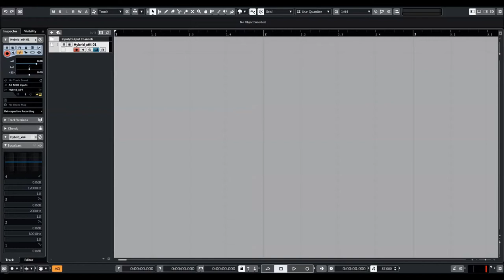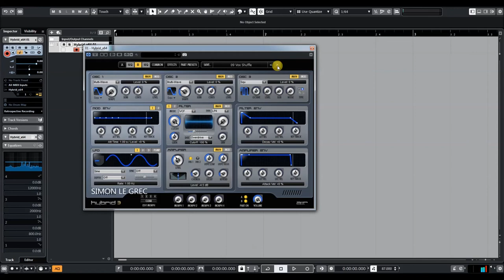AIR Music Technology | Hybrid 3 | Trap Presets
The Next Generation in Synthesis
Hybrid 3.0 is the next generation in synthesis. This high-definition virtual synthesizer combines the coveted warmth of analog synths with a full range of futuristic digital manipulation capabilities. The result is the best of both worlds — a virtual instrument with a comprehensive set of precisely adjustable parameters that can sound like a synth you remember or something no one has ever heard before.

1200+ Built-In Sounds
Hybrid 3.0 comes with over 1,200 inspirational presets designed to jumpstart the creative process. Over 200 new patches, designed by the acclaimed AIR sound designers, include everything from wobbles, synth pads, arpeggios, poly synths, basses, leads, sequences, and much more. Hybrid veterans will be pleased to find that the familiar Hybrid 2.0 presets have been completely reworked, allowing users to experience their favorite sounds with all the sonic improvements of Hybrid 3.0. If you’re prone to tweaking, Hybrid 3.0 is loaded with a comprehensive set of user-adjustable parameters that let you create unique sounds and fine-tune them to taste. With support for two simultaneous parts (i.e. a powerful combination of two separate, 3-oscillator synthesizers), you can layer, split, or spread sounds to produce deep, complex, and wide patches. Plus, the simple patch browser makes it easy to find the preset you’re looking for and allows you to load two presets simultaneously, one into each part, for experimenting with rich timbres and playing multi-patch sounds.

High-Definition Oscillators
With three versatile oscillators and a sub oscillator per part, Hybrid 3.0 is capable of stacking multiple oscillators together for huge pads, leads, basses, and more. Two multifunctional oscillators can recreate the classic subtractive-synthesis waveforms for a dose of analog nostalgia. In addition, these oscillators feature algorithms for digital wavetables. As a result, users can choose from nine different modes, including the Multi-Square waveform, Saw Sync, Saw Cross Modulation (which modulates the pitch of a saw wave with the output of a triangle wave for complex tones), Saw Multi (a stack of seven saws in unison), Square Sync, Square Cross Modulation, Square Pulse Width Modulation (PWM), and Wavetable. Hybrid 3.0 offers 100 wavetables with up to 64 single-cycle waveforms each. A third oscillator includes saw, square, or triangle waves, plus a noise generator and a sub oscillator for deep bass effects.